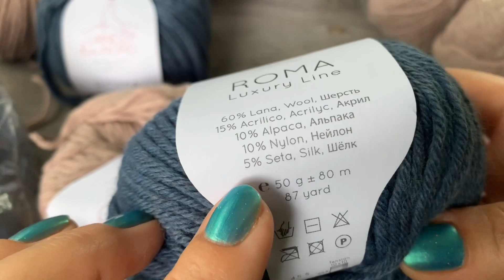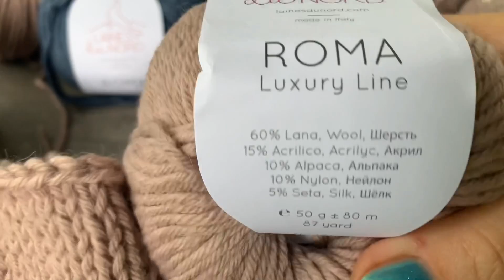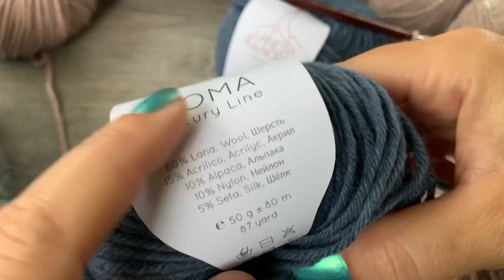Обволакивающий уют пряжи "Roma" от Laines du Nord / Beautiful wool yarn review